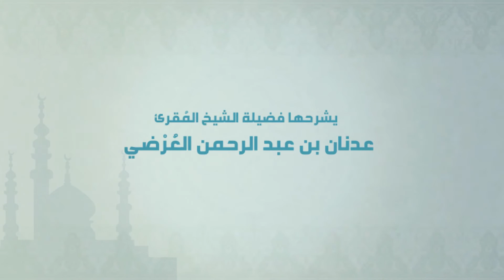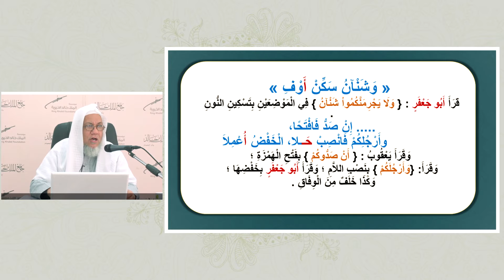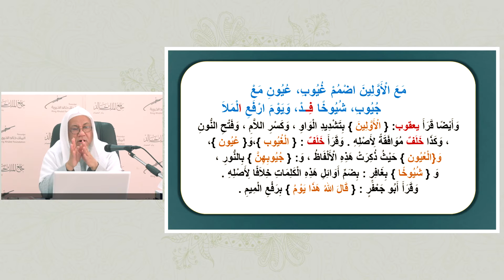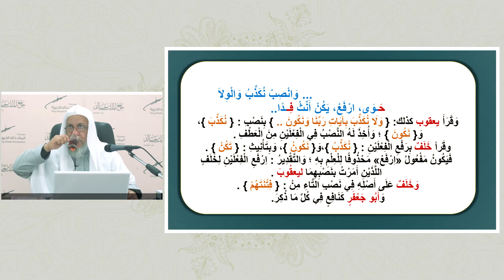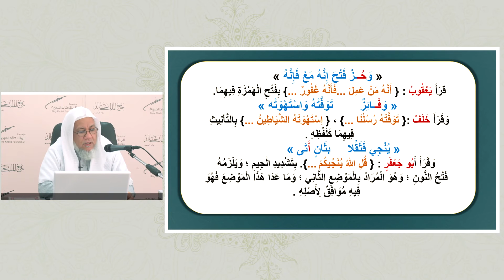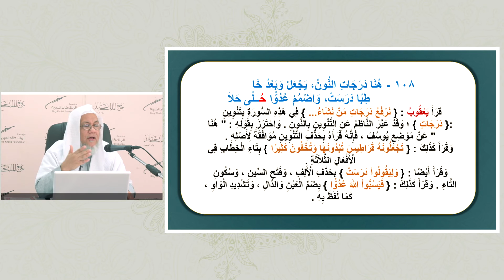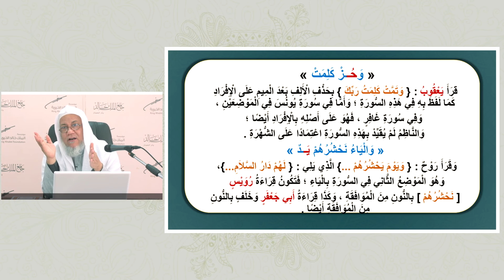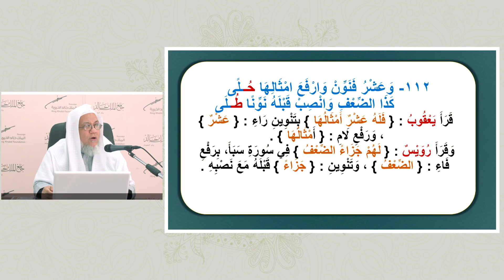شرح متن الدرة المضية لفضيلة الشيخ عدنان العُرْضي | الدرس الرابع عشر